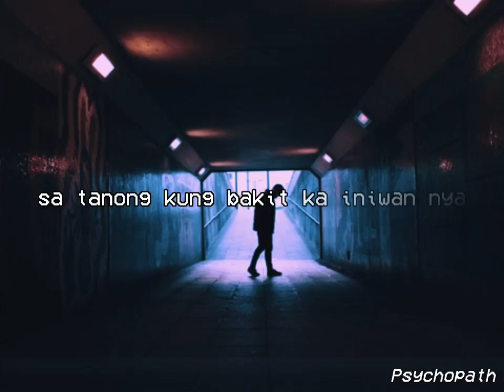Sila masakit Version Ren Mejares